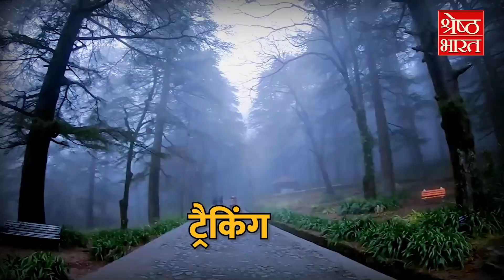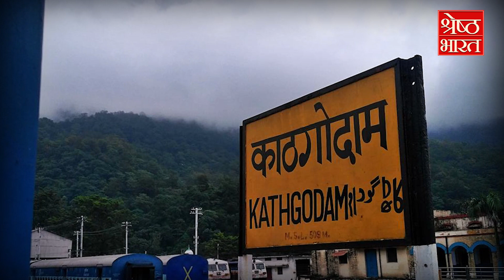इस Long Weekend में घूमने का है Plan तो जान लीजिए इन खूबसूरत Locations को| Hindi News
भागदौड़ भरी ज़िंदगी में पूरा हफ्ता काम करने, मेहनत करने के बाद जब फाइनली वीकेंड आता है तो कितनी ख़ुशी मिलती है।  है ना? और जब लॉन्ग वीकेंड मिल जाए तो क्या ही कहने। वेल अगले हफ्ते 29 सितंबर से 2 अक्टूबर तक आ रहा है चार दिन का लॉन्ग वीकेंड, तो जायज़ बात है की लोग अपने घूमने फिरने के प्लान्स अभी से बना रहे हैं। पर सोच रहे हैं की जाएँ तो जाएँ कहाँ ? अक्सर लोग कही जाने के प्लान्स तो बना लेते है, पर या तो मौसम की वजह से प्लान कैंसिल हो जाते हैं या फिर ओवरबुकिंग की वजह से. कभी कभार तो लोग पूरा वीकेंड यही सोचने में गुज़ार देते हैं के जाएँ तो जाएँ कहा। ऑफिस की थकान मिटाने के लिए लोग अक्सर ऐसी जगह ढूंढते हैं जहा वो वीकेंड अच्छे से एन्जॉय कर पाएं।  मसूरी और नैनीताल जैसे हिल स्टेशन्स,अब लोगों को बोरिंग लगने लगे हैं।
तो चलिए हम आपको बताते हैं ऐसी कुछ जगहों के बारे में जहा आप अपने फ्रेंड्स या फॅमिली के साथ जा सकते हैं।  देखिए हमारी ये रिपोर्ट

After working hard for the whole week in a hectic life, when the weekend finally arrives, how happy one feels. Isn't it? And what can we say when we get a long weekend? Well, a four-day long weekend is coming next week from 29th September to 2nd October, so it is natural that people are already making plans for their travel. But are you wondering where to go? Often people make plans to go somewhere, but the plans get canceled either due to weather or due to overbooking. Sometimes people spend the entire weekend wondering where to go. To get rid of office fatigue, people often look for a place where they can enjoy the weekend. Now people are finding hill stations like Mussoorie and Nainital boring.
So let us tell you about some such places where you can go with your friends or family. See our report